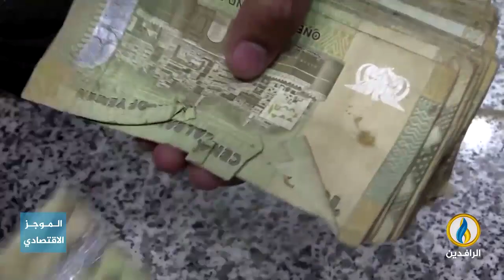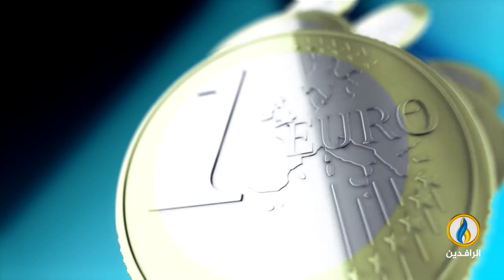أبرز الأخبار الاقتصادية على قناة_الرافدين ليوم السبت في